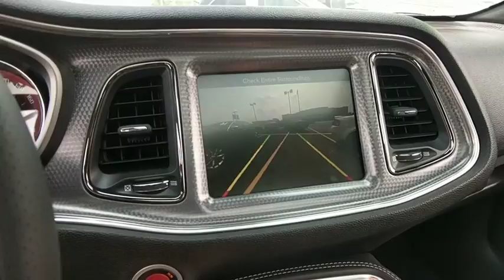2016 Dodge Challenger near me Oak Lawn, Orland Park, Chicagoland, Northwest Indiana, Joliet, IL PHT8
Bright White Clearcoat U 2016 Dodge Challenger available near me in Oak Lawn, Illinois at Napleton Honda Oak Lawn. Servicing the Orland Park, Chicagoland, Northwest Indiana, Joliet, IL area.

CARFAX One-Owner. Bright White Clearcoat 2016 Dodge Challenger SRT Hellcat RWD 8-Speed Automatic 6.2L V8 Supercharged **2016 Dodge Challenger SRT Hellcat**, BACK UP CAMERA !!!, ONE OWNER-CLEAN CARFAX !!!, NAVIGATION !!!, GARAGE KEPT !!!, LEATHER !!!, PRICED TO SELL FAST !!!, DEALER MAINTAINED !!!, NO HAGGLE/NO HASSLE PRICING !!!, HEATED AND COOLED FRONT SEATS !!!, HID HEADLIGHTS !!!, LOW MILES !!!, INTUITIVE PARK ASSIST !!!, HEATED SEATS !!!, HANDSFREE BLUETOOTH !!!, USB PORT !!!, FACTORY PAINTED SATIN BLACK HOOD !!!, Challenger SRT Hellcat, 2D Coupe, 6.2L V8 Supercharged, 8-Speed Automatic, RWD, Bright White Clearcoat, Black w/Laguna Performance Seats w/SRT Embossed Logo, 18 Speakers, harman/kardon Speakers, Laguna Performance Seats w/SRT Embossed Logo, Navigation System, Power Sunroof, Quick Order Package 26R SRT Hellcat, Radio: Uconnect 8.4 NAV, Wheels: 20 x 9.5 Brass Monkey SRT Forged.brbrRecent Arrival! Odometer is 3139 miles below market average!brbrAwards:br  * JD Power Initial Quality Study (IQS)brDEAL WITH THE BEST-ED NAPLETON HONDA OF OAK LAWN-SOUTH CHICAGOLAND'S #1 HONDA DEALER-OVER 500 VEHICLES IN STOCK !!! PLEASE NOTE: We strongly urge that you CALL US AT THE NUMBER LISTED (rather than emailing), and to definitely CALL US BEFORE YOU COME IN (just to make sure that we still have the vehicle that you are interested in) !!! We invite you to GOOGLE us as well, to see the many wonderful 5 STAR reviews we've earned !!!brbrReviews:brbr  * Strong engine choices, topped by the insane 707-hp Hellcat V8; actual room for four adults; an enormous trunk, especially compared to rivals; highly customizable thanks to a huge number of options; relatively supple ride, especially on the highway; touchscreen interface is packed with features and easy to use. Source: Edmunds